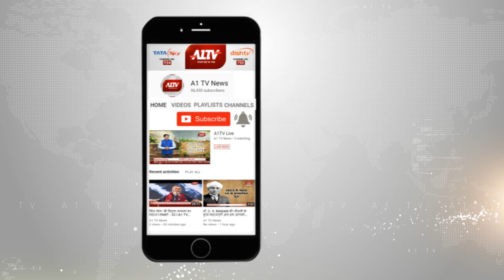जयपुर ग्रामीण सीट से फिर राज्यवर्धन सिंह को टिकट ,राज्यवर्धन सिंह ने ने जताया आलाकमान का आभार